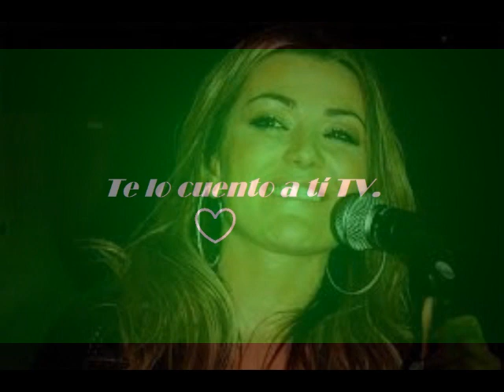Amaia Montero ofrece nuevos detalles acerca de cómo se encuentra: “Estoy conmovida”.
La artista agradece las muestras de apoyo y cariño recibidas por parte de sus seguidores, que se han acentuado en los últimos meses. “Me llega siempre al corazón”.

Canal de noticias de prensa rosa, noticias corazón. Te hablamos de la crónica social, las noticias más importantes del momento, y los personajes más destacados del mundo de la prensa del corazón y de las celebridades más destacadas del panorama nacional e internacional.
Información diaria del mundo del Corazón, celebrities, Famosos, influencers, Televisión, realities, revistas, cotilleo y rumores de todo tipo de la prensa del cotilleo rosa.
Las mejores y últimas novedades de los Famosos de la tele te lo encontrarás aquí en TE LO CUENTO A TI TV, noticias corazón.
 ¡Los rumores que más suenan, mejores noticias sobre todos famosos de moda, televisión, actualidad, realities, no te lo pierdas aquí!

Suscriíbete, comparte y ¡Dale al LIKE !